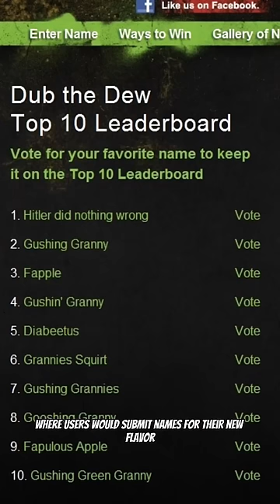NEVER LET THE INTERNET CHOOSE NAMES!!